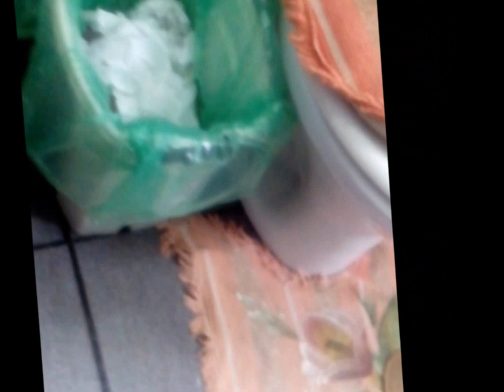FAXINA NO BANHEIRO